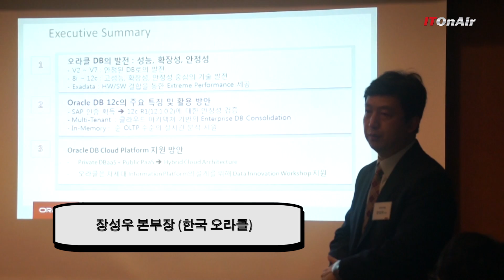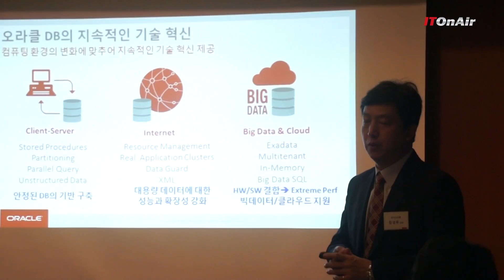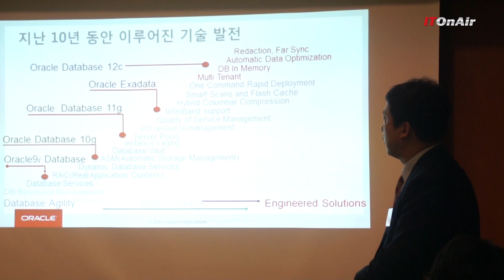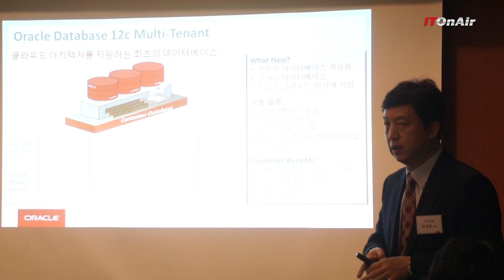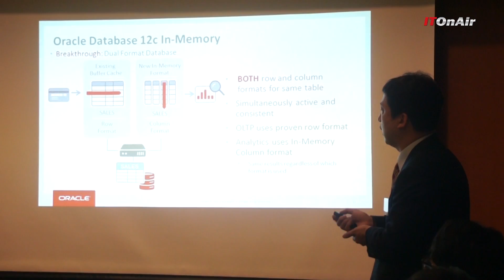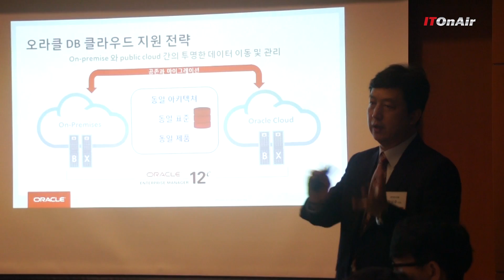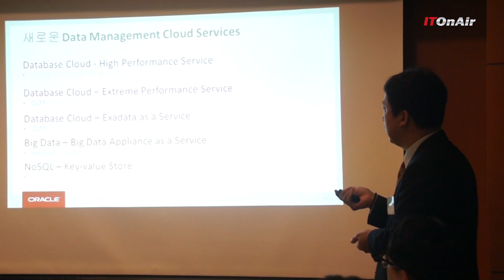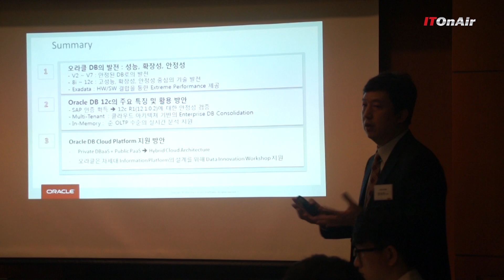한국 오라클, 차세대 데이터베이스 비즈니스 주력 - 오라클 DB의 발전 동향 및 오라클 DB 12c의 특징 및 활용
“데이터가 아무리 증가해도 처리속도는 더 빨리 해야 한다. 데이터와 비즈니스 사이의 패러닥스다. 이게 가능하려면 결과적으로 혁신적인 기술개선을 이뤄야 가능한데, 이를 가능하게 하는 오라클 DB버전업은 기술의 역사라고 할 수 있다.”
한국오라클 장성우 기술본부장은 오라클 DB의 트렌드 변화와 12c 특징 발표에서 오라클DB 버전업의 의미에 대해 설명했다.